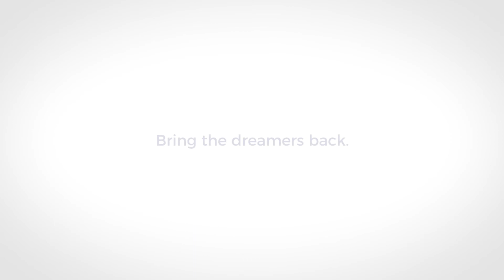Bring the Dreamers Back | My Dream in a Shoebox Year 10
Poverty is the thief of children's dreams. Help bring the dreamers back. Watch this video and learn how.